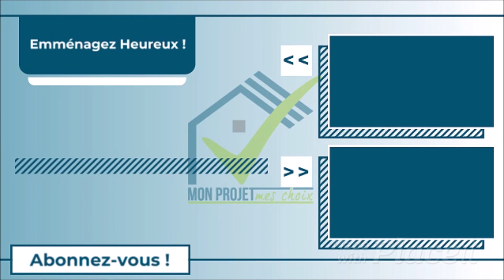Économies construction maison VS augmentation coût matériaux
Vidéo suite à une question de Soma en commentaire de la vidéo "Terrain avec forte pente, 2 erreurs classiques" :

"Bonjour Jonathan, merci à toi pour tes vidéos de qualités. Nous sommes en phase d'étude de chiffrage du projet avec la hausse des coûts de matériaux. Si tu as des astuces pour optimiser les coûts c'est avec grand plaisir ^^.
En tout cas un GRAND MERCI 🙏"

Emménagez heureux,
Jonathan,

👉Le livre "Construire sa maison : +70 questions pour éviter les emmerdes" :